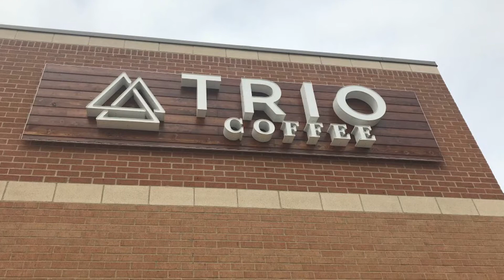Wise in the City- Trio Craft Coffee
Wise Advantage Group- Keller Williams' series Wise in the City is featuring Trio Craft Coffee